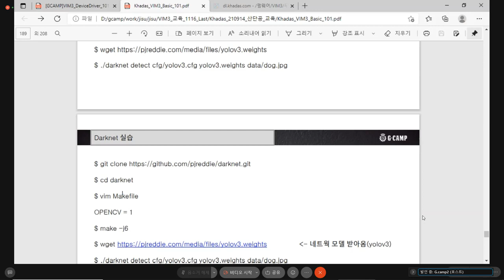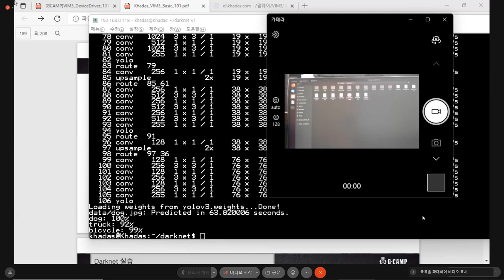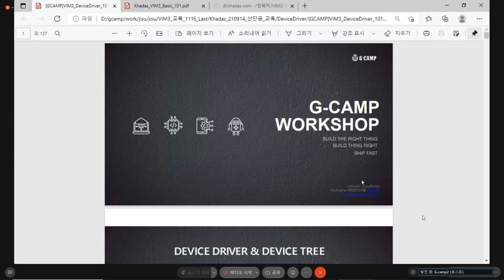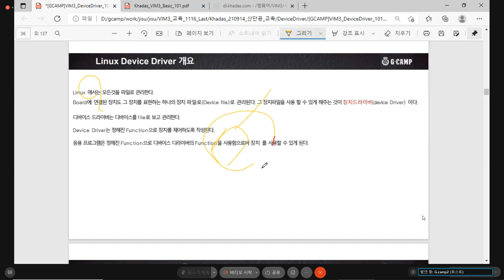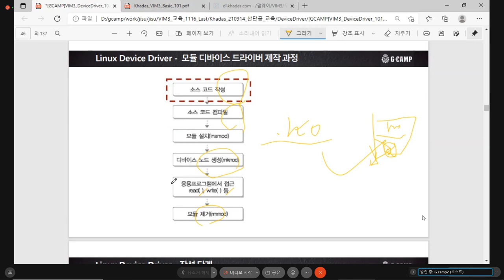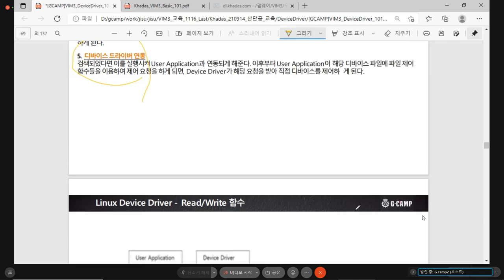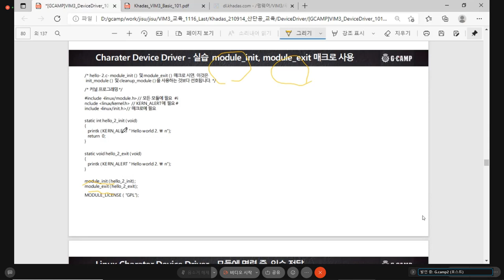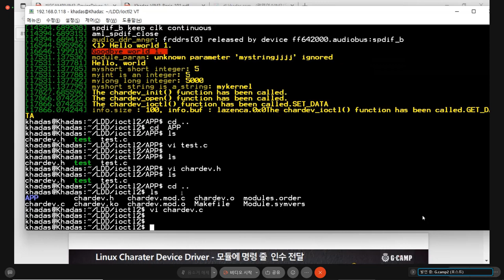Khadas VIM3 Basic & Device Driver 3편